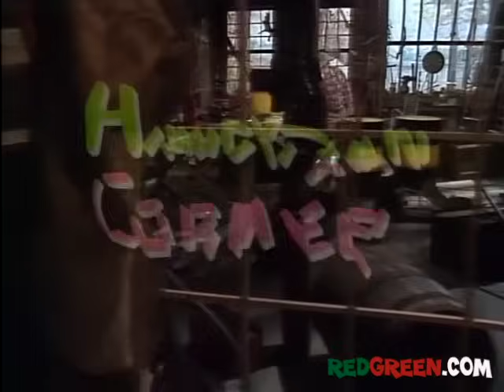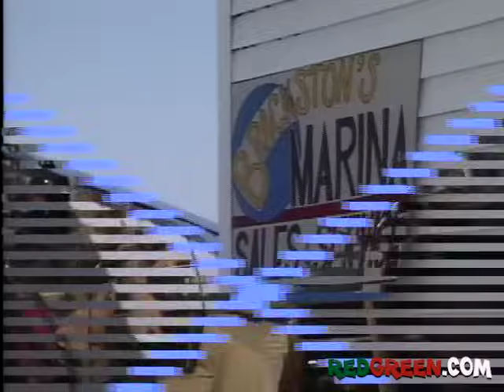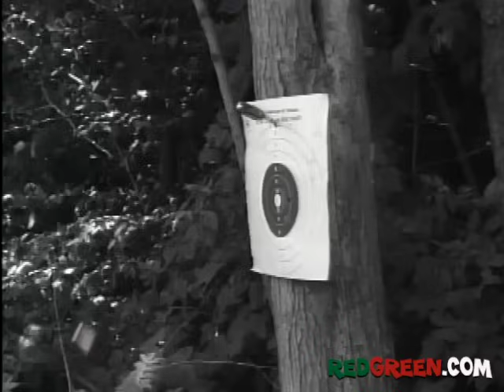The Red Green Show Ep 32 "The Four-Man Raft" (1992 Season)